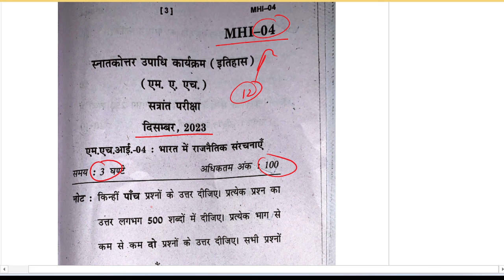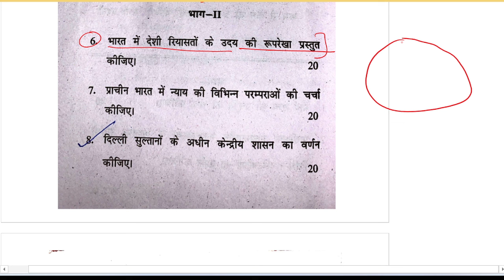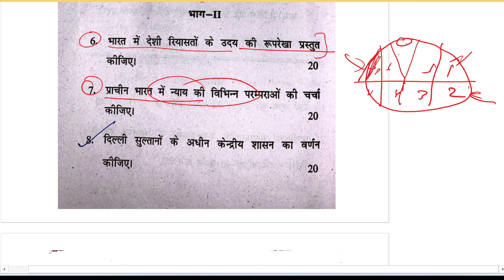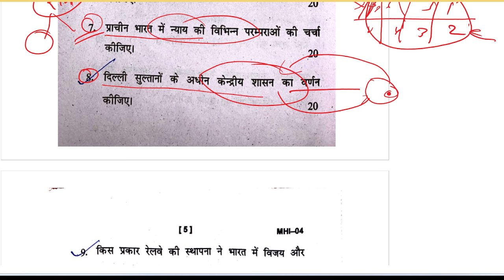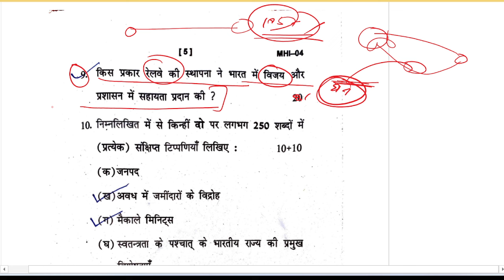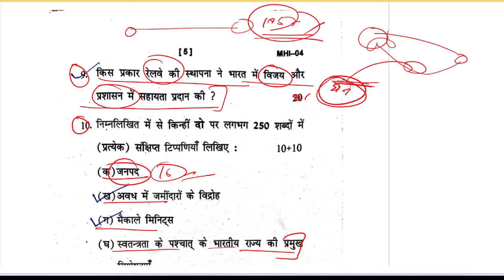MHI-04 Today's Question Paper || MA History IGNOU || जो हमें बताया वही आया !